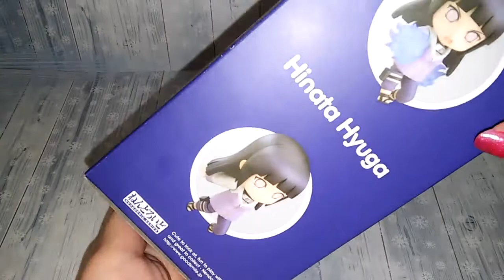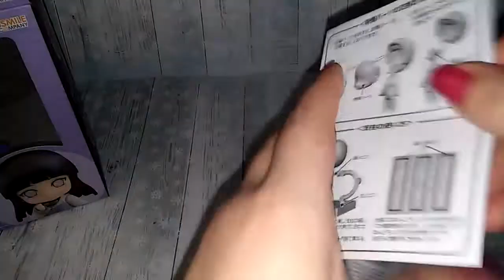Hinata Hyuga Nendoroid ねんどろいど 日向ヒナタ Unboxing & Review